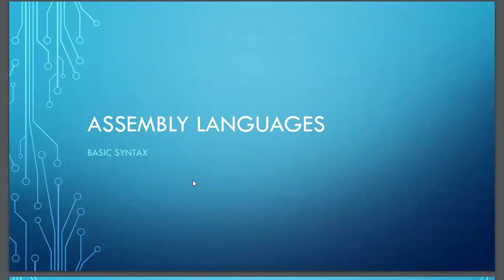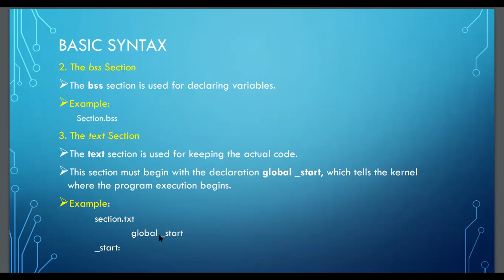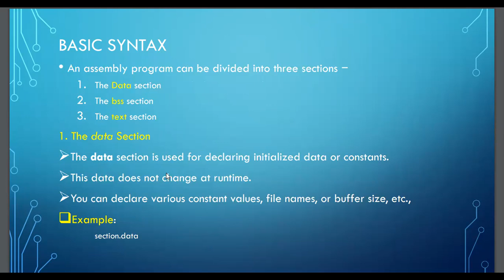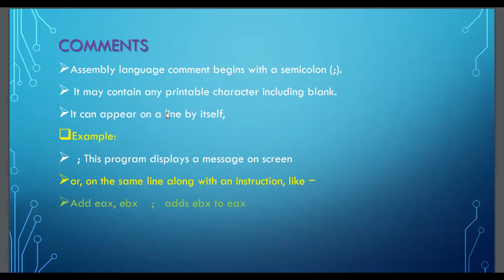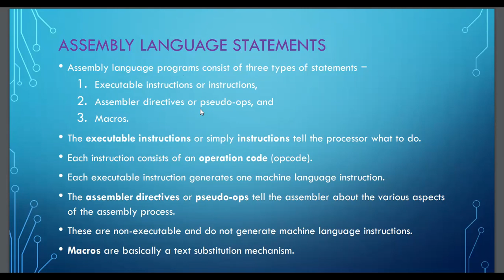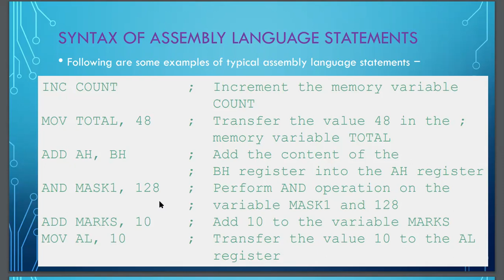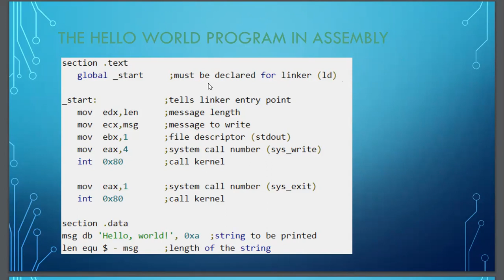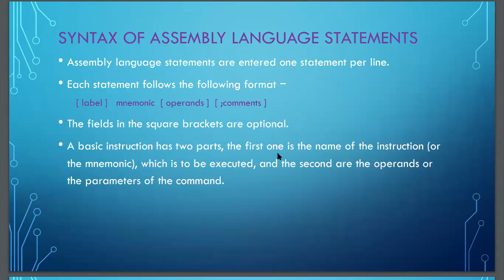Understand Assembly Program | Part - 13